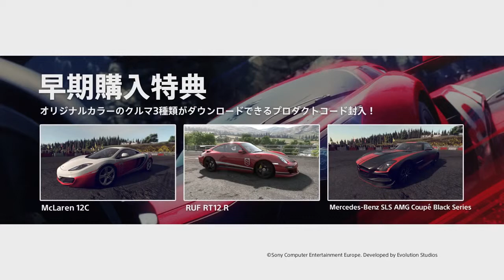DRIVECLUB TGS 2014 トレーラー